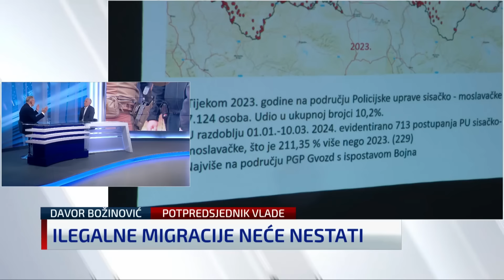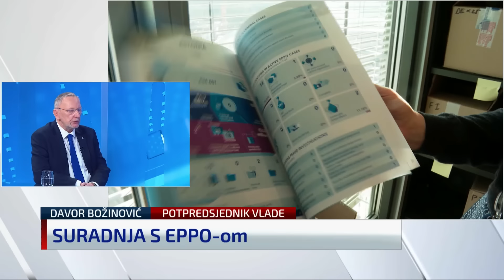Zašto se HDZ-u toliko žurilo s Turudićevom prisegom? Božinović: Ta priča je puno puta ispričana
Potpredsjednik Vlade i ministar unutarnjih poslova Davor Božinović bio je gost Igora Bobića u N1 Studiju uživo.